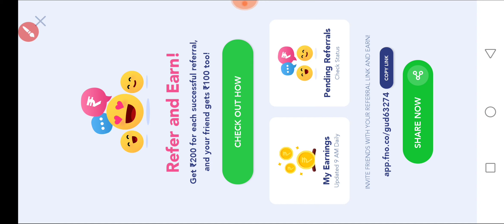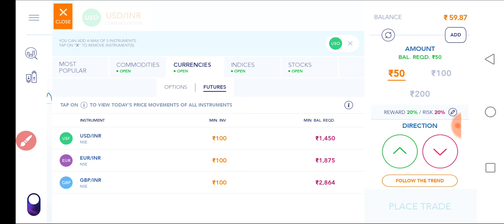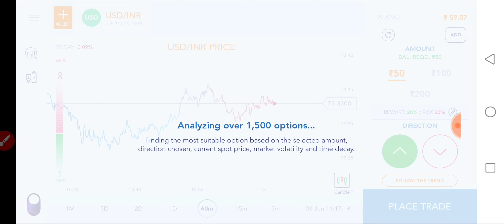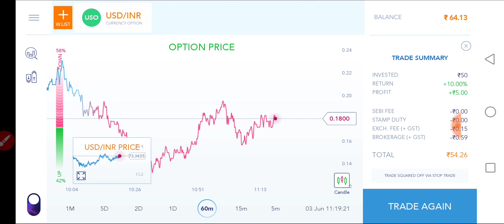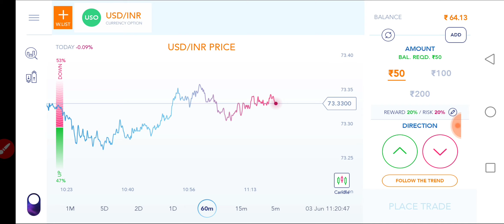FnOPLAY Live Trading💥Fno Trading kaise kare🤔Earn Rs300/Person|How to Trade in Fnoplay|Fno refer earn